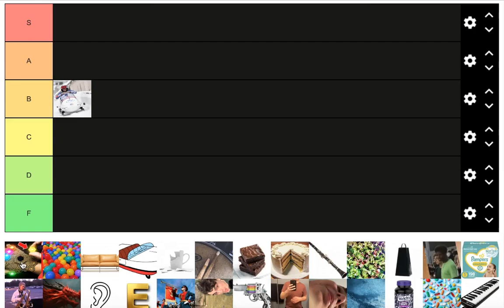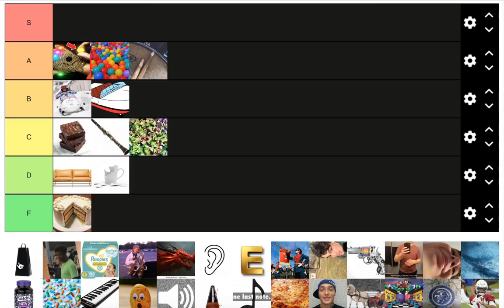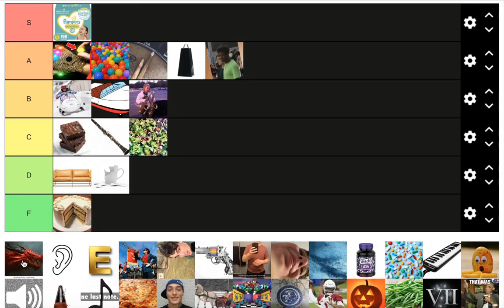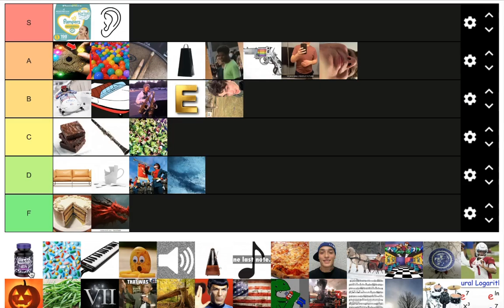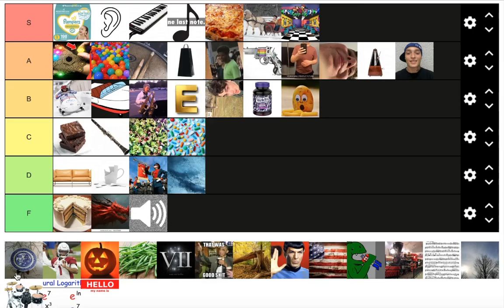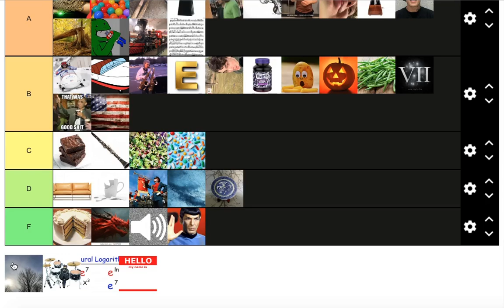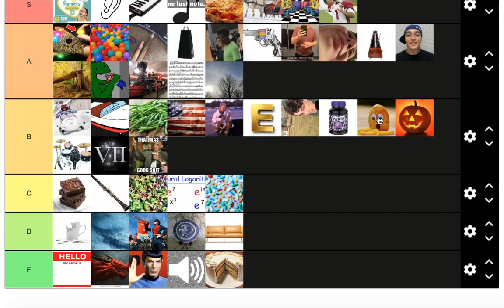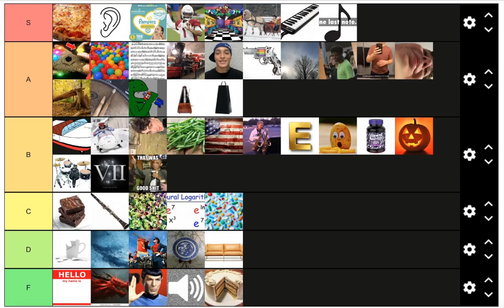We Made a Tier List of EVERY Rubber Band Song [PART 1] (Songs 1-52)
Edited by Christian

Featuring: Christian, Jesse, Frank, James, Sam